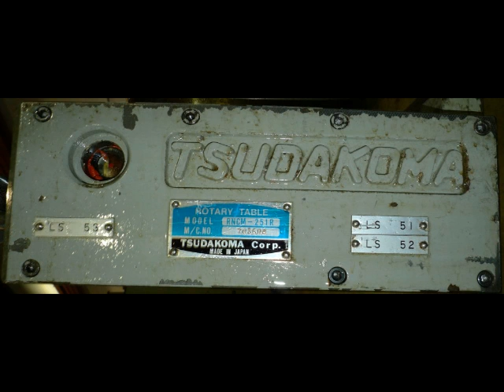TSUDAKOMA RNCM-251R INDEXING ROTARY TABLE, 1987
TSUDAKOMA RNCM-251R INDEXING CNC ROTARY TABLE, 1987
MANUFACTURER: TSUDAKOMA
MODEL: RNCM-251R
YEAR: 1987 S/N: 703606
Turn table dia.250mm
Table Height (Hor. position)230mm
Table Center height (Ver. Position)210mm
Diameter of table center bore40mm
Width of table T-Slot12mm
Width of bottom guide block18mm
Table indexing accuracy15 sec
Allowable load capacity 80kg
ServomotorFanuc DC-OM
Servo Motor typeFanuc DC-OM
Max rotation speed11.1rpm (motor 2000rpm)
Min input increment0.001deg.
Table clamp torque50kg.m/ hyd 35kg/cm2
Weight110kg